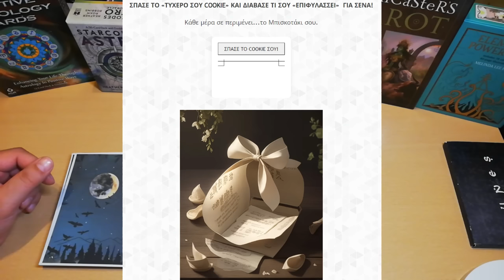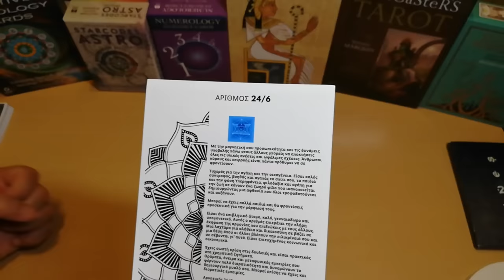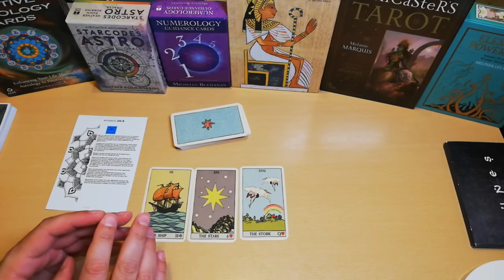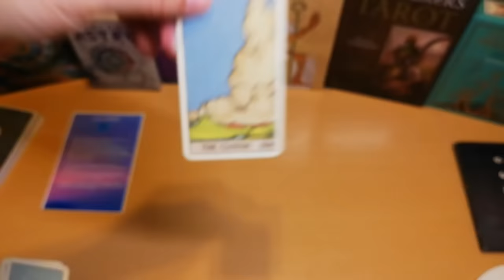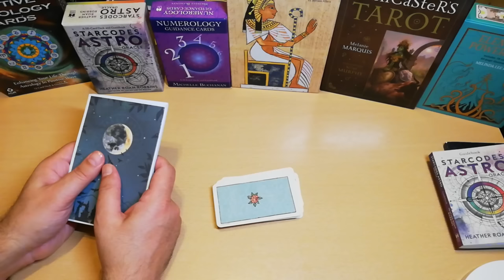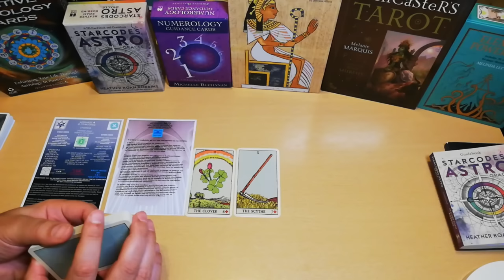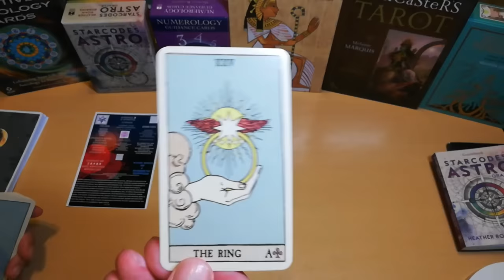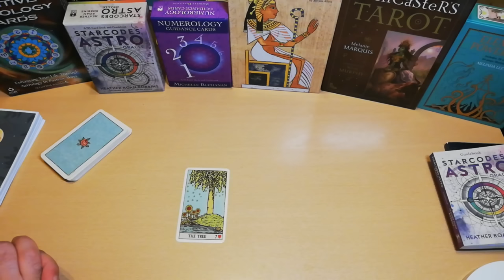🌹Θεικά Σημάδια Σε καθοδηγούν 🌹 Διάλεξε Κάρτα pickacard ταρω ταρώ ΑΚΑΣ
00:00 ΘΕΙΚΑ ΣΗΜΑΔΙΑ
04:36 ΘΕΙΚΟ ΣΗΜΑΔΙ 1
19:47 ΘΕΙΚΟ ΣΗΜΑΔΙ 2
30:44 ΘΕΙΚΟ ΣΗΜΑΔΙ 3
44:06 ΘΕΙΚΟ ΣΗΜΑΔΙ 4
52:38 ΓΕΝΙΚΟ ΜΗΝΥΜΑ